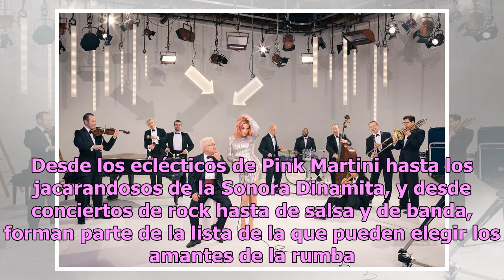Música y rumba para recibir el año nuevo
Los Angeles y sus alrededores están listos para dar la bienvenida con mucha música el 2019 Foto: Archivo Foto: Archivo Ningún angelino que goce de la rumba y de la música se podrá quejar de las opciones que ofrece esta ciudad y sus alrededores para despedir el año. El último día de 2018, antros, tea...